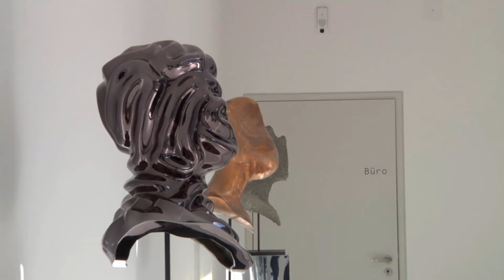Impressionen der Jon Rafman Ausstellung | MNSTR.TV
Ein Beitrag von Timo Aubart-Sauer